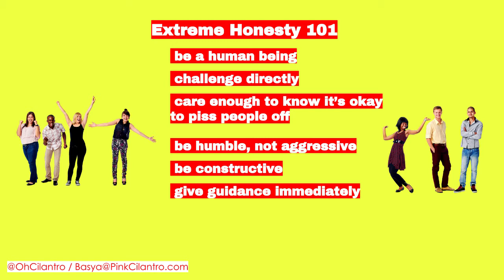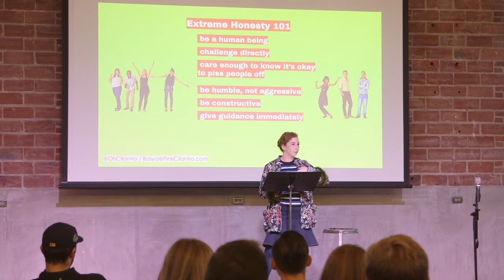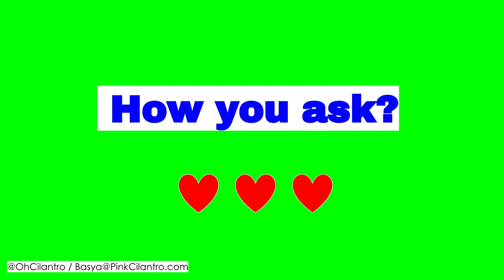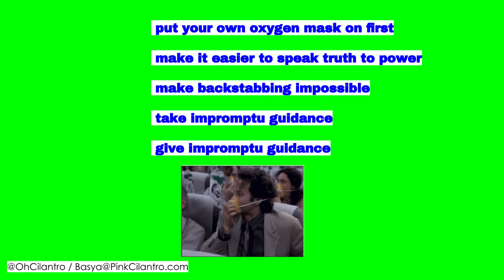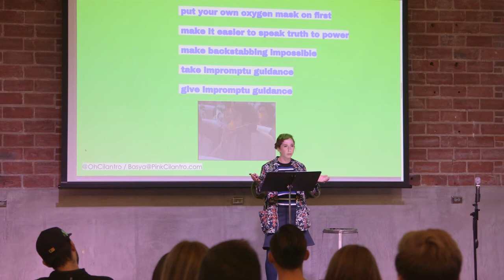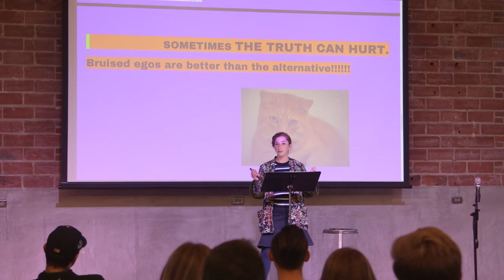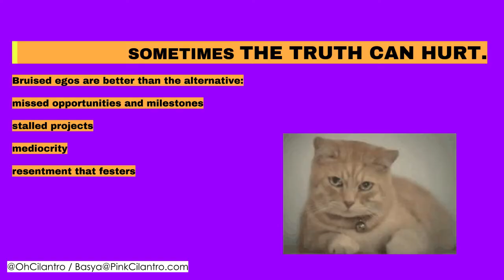Basya Benshushan: Basya Benshushan/HONESTY/Oct. 26th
Basya Benshushan at CreativeMornings Houston, October 2018. Free events like this one are hosted every month in dozens of cities. Discover hundreds of talks from the world's creative community